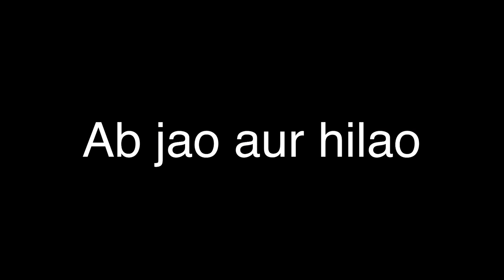Most intense match 1 vs 4 || Antaryami gaming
15000 ISHAN
                                   1100 indardeep saluja
                                   999 abhisshek agarwal